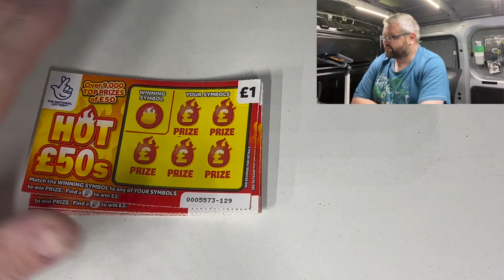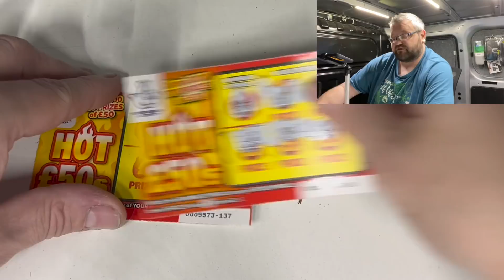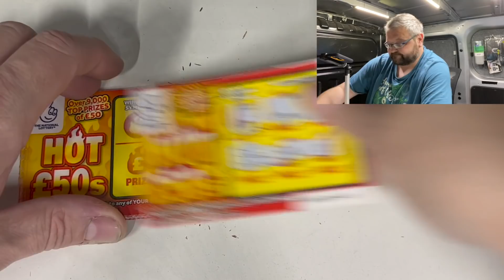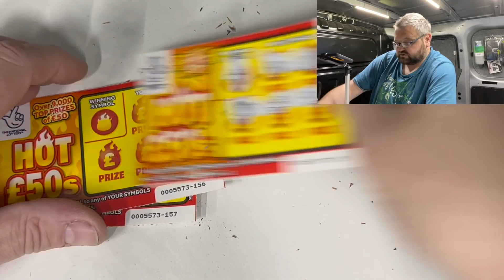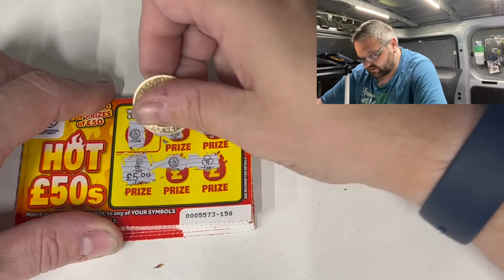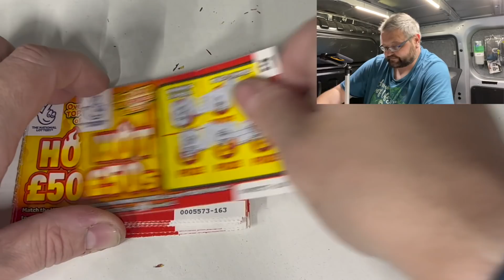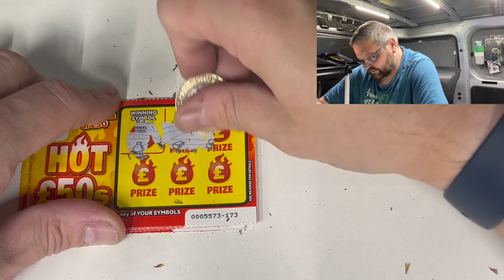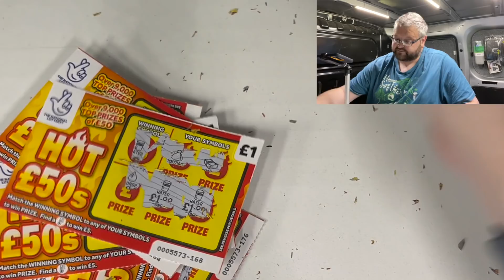Scratchcard Saturday 46 2021